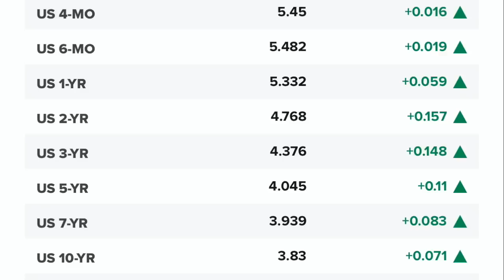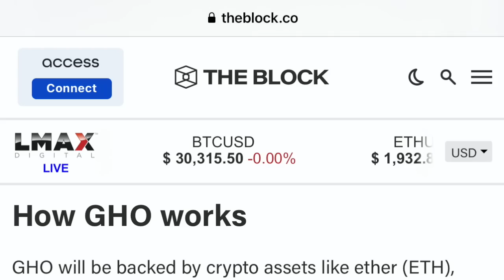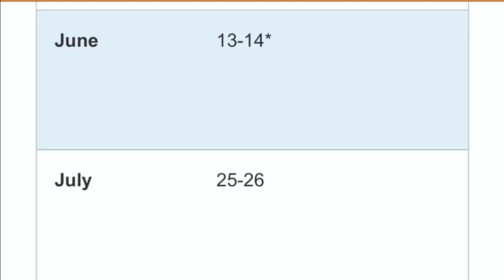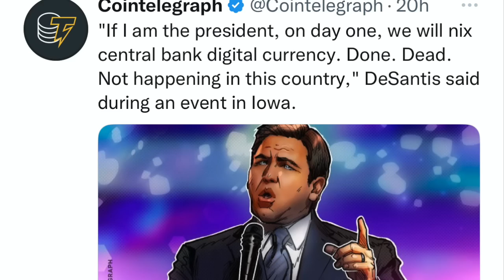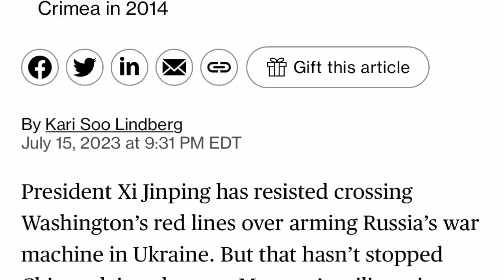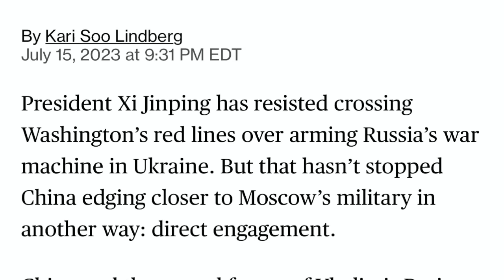OMG! RIPPLE/XRP & FEDNOW LIVE IN JULY! RON DESANTIS VOWS TO BAN CBDC'S IF ELECTED PRESIDENT!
I go over Bitcoin and crypto market! Brad Garlinghouse Ripple/XRP win against SEC just in time for FEDNOW.